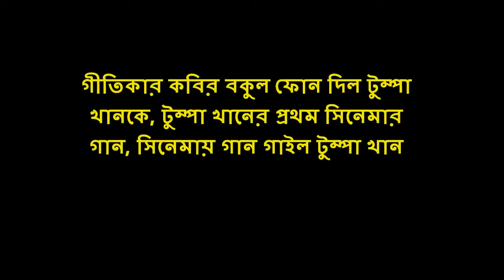গীতিকার কবির বকুল ফোন দিল টুম্পা খানকে | টুম্পা খানের প্রথম সিনেমার গান | সিনেমায় গান গাইল টুম্পা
গীতিকার কবির বকুল ফোন দিল টুম্পা খানকে | টুম্পা খানের প্রথম সিনেমার গান | সিনেমায় গান গাইল টুম্পা খান | THis is first time that tumpa sing a song in the film industry. She got chance in a playback for the bangla movie after her viral performance of Oporadhi Song.

কত কষ্ট করে গান আপলোড করতেন, কিভাবে গিটার বাজানো শিখলেন, কোন মোবাইল দিয়ে ভিডিও করতেন,
 গীতিকার কবির বকুল ফোন দিল টুম্পা খানকে, টুম্পা খানের প্রথম সিনেমার গান, সিনেমায় গান গাইল টুম্পা খান, নিজের ভাইকে নিয়ে যা বললেন টুম্পা খান,

টুম্পার কণ্ঠে ভাইরাল হওয়া অপরাধী গান শুনুন, টুম্পার কণ্ঠে ভাইরাল হওয়া অপরাধী গান শুনুন, tumpa khan singer, TAROKA ALAP Official Channel, নেট কাঁপাচ্ছেন বাঙালি টুম্পা!, 'অপরাধী' কে?, tumpa oporadhi songs, অপরাধী, টুম্পার কন্ঠে ভাইরাল হওয়া সেই অপরাধী গান লাইভ শুনুন, রেকর্ড গড়েই চলেছে বাংলাদেশের 'অপরাধী' গান, ফেসবুকে টুম্পা হলেন রাতারাতি ওপেন সুপারস্টার, আলাপনের অতিথি টুম্পা খান, Prothom Alo Alapon with tumpa khan, কত টাকা আয় করেন টুম্পা খান, কিসে পড়েন টুম্পা খান,  টুম্পা কে ধন্যবাদ দিল আরমান আলিফ,
পোলা ও পোলারে তুই অপরাধী রে
পোলা ও পোলারে তুই অপরাধী রে lyrics
পোলা ও পোলারে তুই অপরাধী রে... আমার যত্নে গড়া ভালবাসা দে ফিরাইয়া দে
পোলা ও পোলা তুই অপরাধী রে